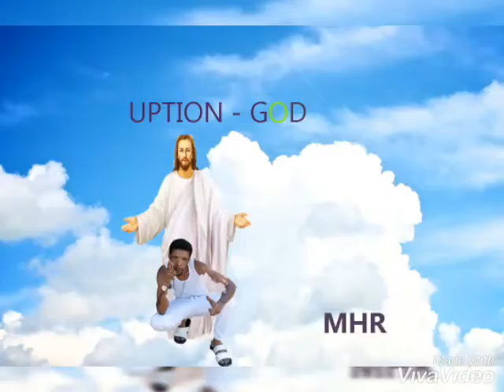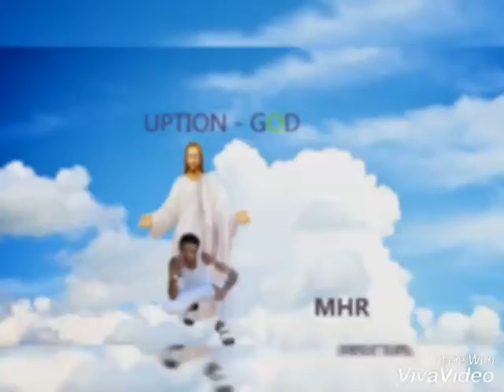UPTION - GOD MHR MAVIS HENRY RECORDZ